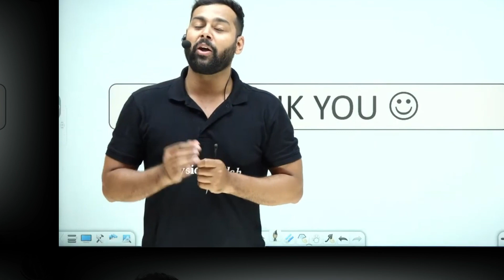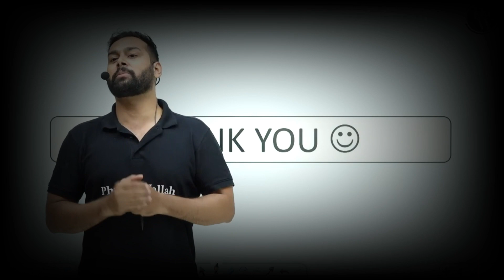Harsh Sir Epic Motivation🔥||Thomas Sir Special😲||Must Watch For Every Student||Jeewallah |IIT Jee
About this Video:- Harsh Sir Epic Motivation🔥||Thomas Sir Special😲||Must Watch For Every Student||Jeewallah |IIT Jee||